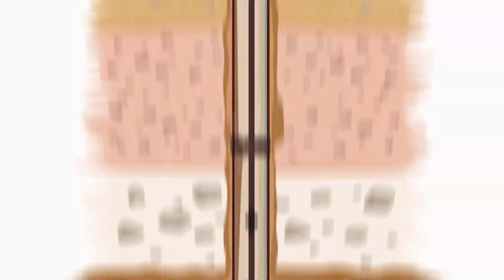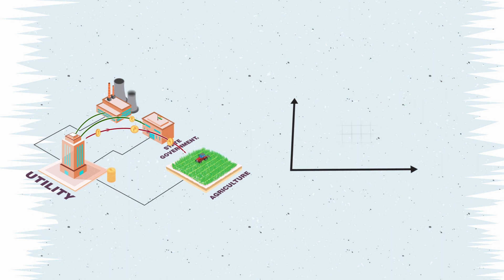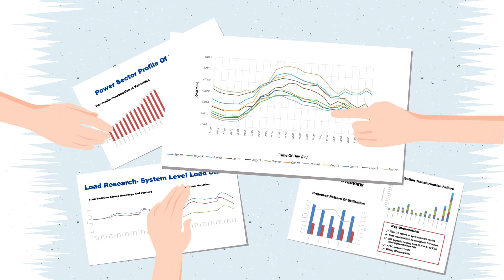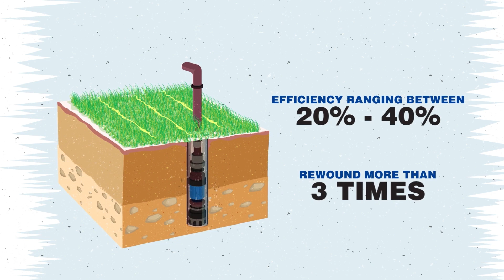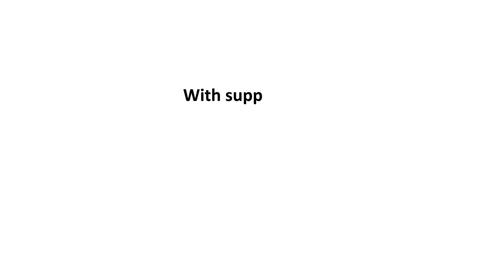Ag-DSM: Transforming Agriculture, Improving Lives- A case study on utility led Sustainable Agri. DSM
To significantly decrease the dangers and consequences of climate change, nations are taking reformative leap to enhance resilience ensuring sustainability in economic development. A well-designed Demand Side Management (DSM) action plan based on comprehensive load research and judicious deployment of emerging technologies assume added relevance in conserving energy and other valuable resources in a country.

Agriculture sector being the most fundamental sector of Indian economy, plays a significant role in the overall socio-economic development of the country. Distribution utilities in India seek to Agriculture DSM (Ag-DSM) for effective utilization of Energy & Water ensuring food security and prosperity. Ag-DSM help reduce the growing electricity demand, reduce or shift peak electricity demand, reduce the burden of subsidy on state governments, promote efficient use of groundwater, increase agricultural productivity, and protect farm incomes.

This video demonstrates how governments resort to Ag-DSM to encourage farmers to use energy-efficient pump sets & best operating practices, shift to renewable pumping systems, choose a more diverse and less water-intensive range of crops & create strong markets for such produce. The video demonstrates the opportunities of sustainable Ag-DSM through a case study done by TERI for Bangalore Electricity Supply Company Limited (BESCOM), in Karnataka with the support from MacArthur Foundation.